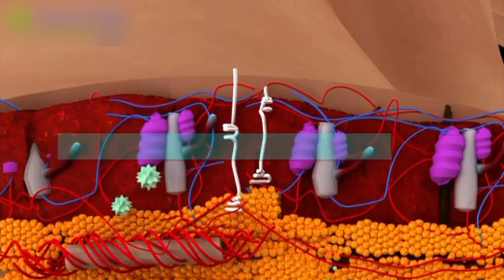Tudo que você precisa saber sobre Implantes Hormonais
Você se sente sempre cansado e não sabe porque, veja esse vídeo da Dra. Lorena Amato (CRM 141594), endocrinologista do Instituto Amato, e saiba as principais causas e saiba qual profissional procurar para melhorar.

Estamos à disposição na Avenida Brasil, 2283

Translated titles:
Todo lo que necesitas saber sobre los implantes hormonales

Alles, was Sie über Hormonimplantate wissen müssen

Tout ce que vous devez savoir sur les implants hormonaux

Everything you need to know about Hormone Implants

Tutto quello che devi sapere sugli impianti ormonali